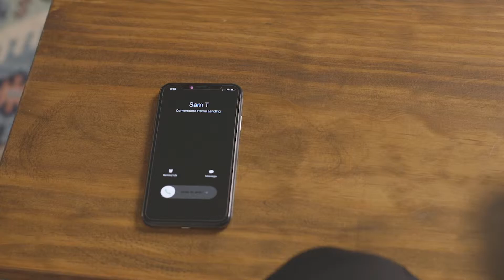GOH Series EP5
Patrick: Conceptualization, scripting, DP, and acting.